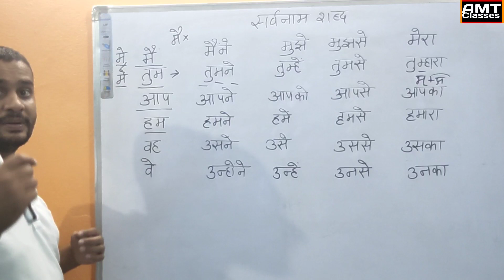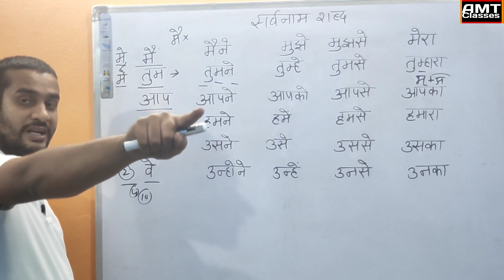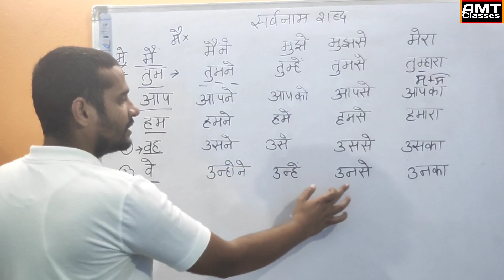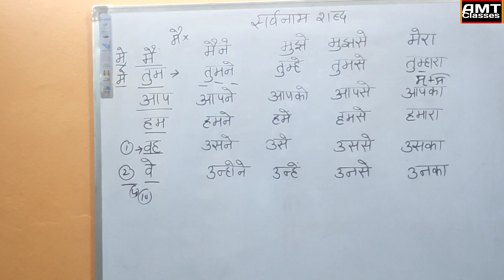एक जैसे लगने वाले शब्द(सर्वनाम शब्द से)Learn Hindi With AMT Classes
इस वीडियो में हम एक जैसे लगने वाले शब्द सर्वनाम शब्द के बारे जानेंगे।
वीडियो समझ की दृष्टि से बहुत लाभप्रद है।

इससे पहले नाम लिखने की ,कठिन शब्द ,इमला और मात्राओं के अभ्यास की सीरीज अपलोड की जा चुकी है।
सभी वीडियो के लिंक नीचे दिए गए हैं।

ए और ऐ की मात्रा में अंतर/Maatrao Main Antar

मात्राओं में अंतर series Wise:

Learn Hindi With AMT Classes
हिंदी सीखें AMT Classes के साथ

It's a AdityaMohanThakur's Production.